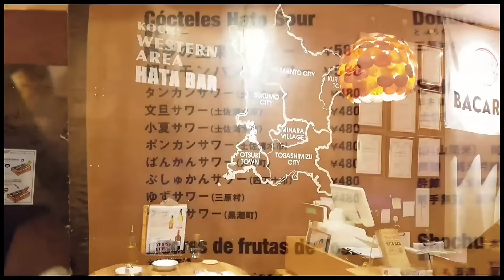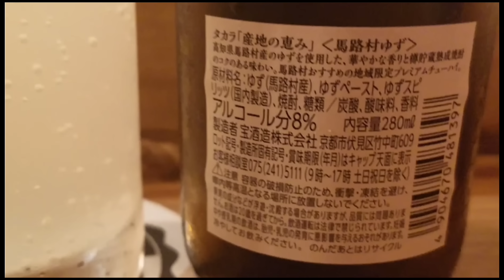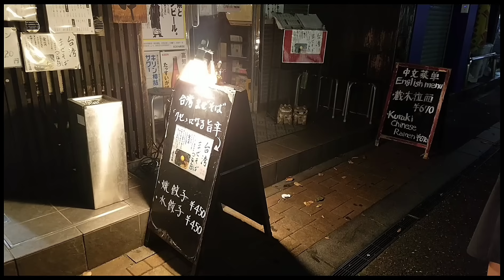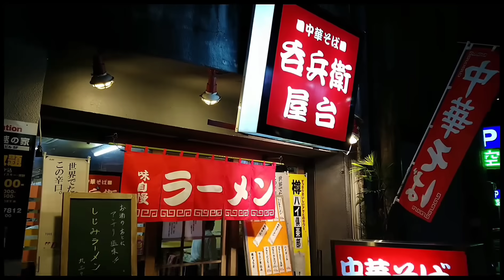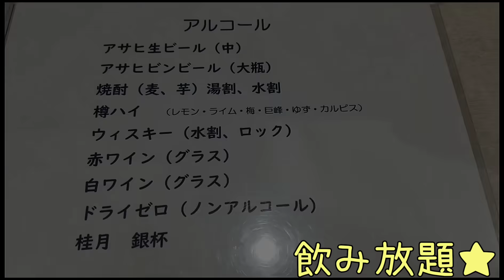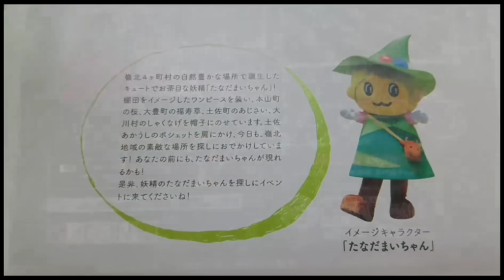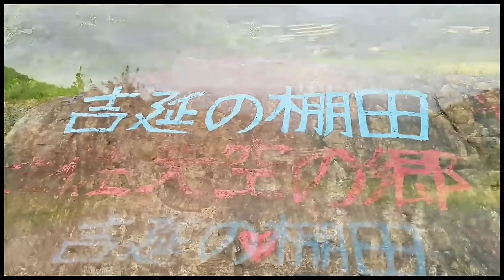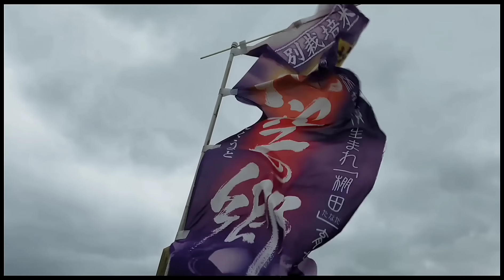【大食い】初対面の女が呑みまくったら…どうする？【高知県嶺北】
今回のメインは9:30～(4:40オープニング)
　～高知でデカ盛り＆大飲みドッキリ！～

高知のフードファイター仁井田さんの紹介で
お会いした高橋さん＆海治さんに連れてって
いただいた宴会★

そこで大食い＆大呑みをして周りを
ビックリさせよう(笑)

…みたいな動画です(*´ω｀*)♪

0:00～１日目の食事内容(おまけ)
4:40～【本編】オープニング
9:30～【本編】ドッキリ開始
21:50～日本酒【高知の返杯】
26:50～おまけ(高知の嶺北めぐり)
31:00～本日のＮＧ集

お世話になった皆様、
ありがとうございました＼(^o^)／

ドッキリに呼びたい！などのご依頼(笑)は
こちらにDM相談ください↓↓↓

※動画内に｢赤牛｣と出てきますが、
　 正しくは｢あかうし｣でしたm(_ _)m

【事務所は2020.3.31で辞めました】
それ以降のお手紙やプレゼントは私に
届きませんm(_ _)m

　　　→「もぐもぐさくら」にDM
　・アメーバブログ
　　　→「如月さくら」にDM

…などでよろしくお願い致します★